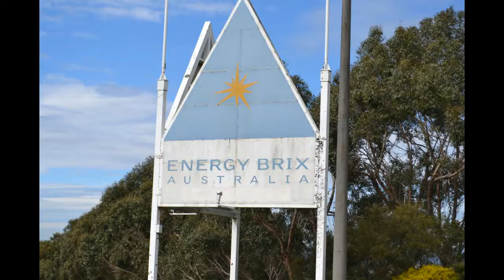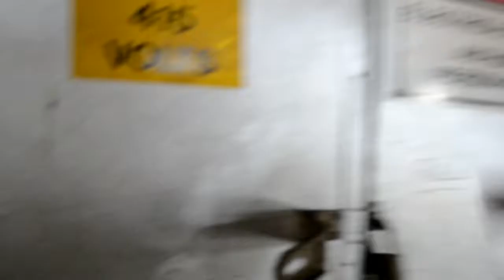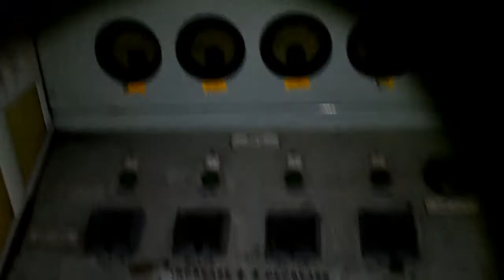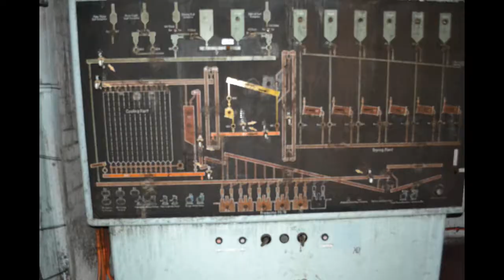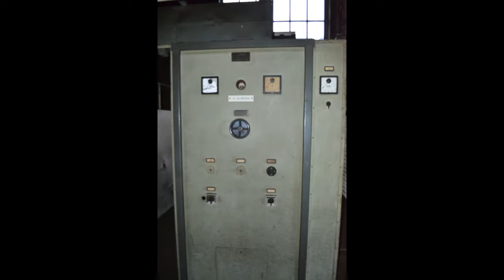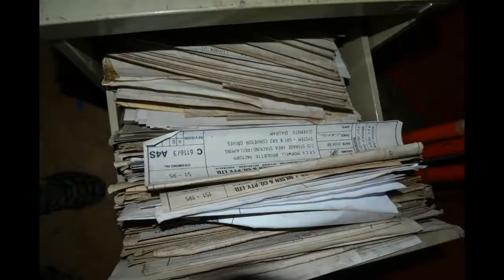Abandoned Power Station Part 3